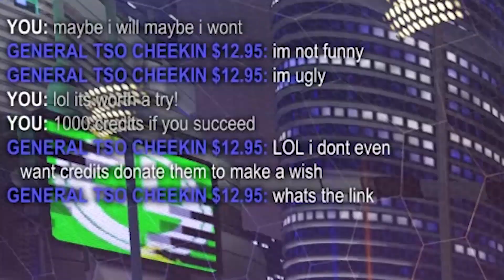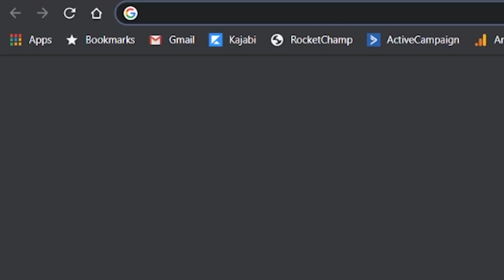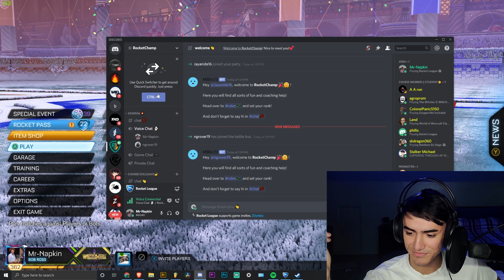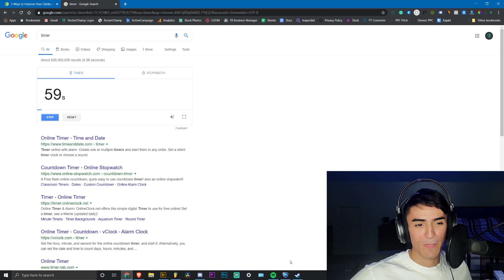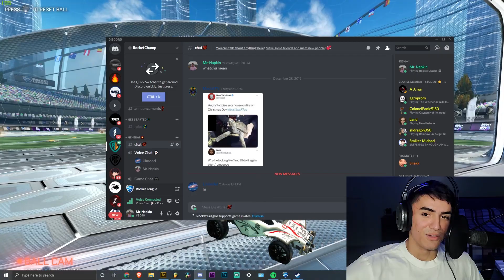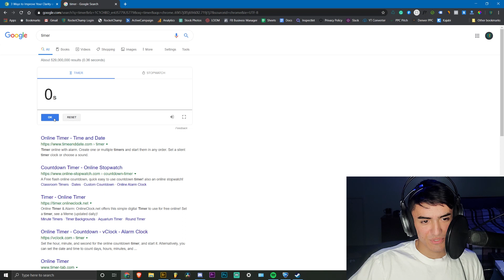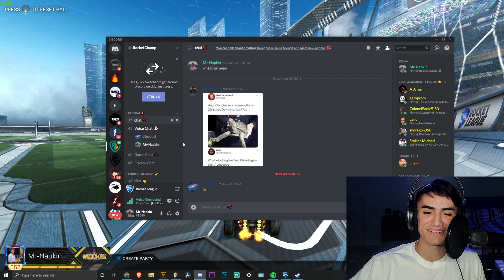Make me laugh, win 1000 Credits | Rocket League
giving random players 1000 credits make me laugh win 1000 credits rocket league tips and tricks drills help get better fast aerial half flip squishy muffinz rlcs